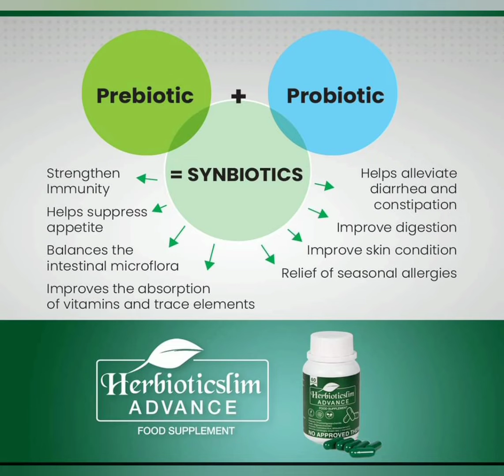WEIGHT LOSE THE HEALTHY WAY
HERBIOTIADVANCE